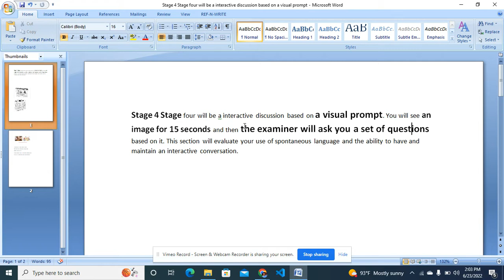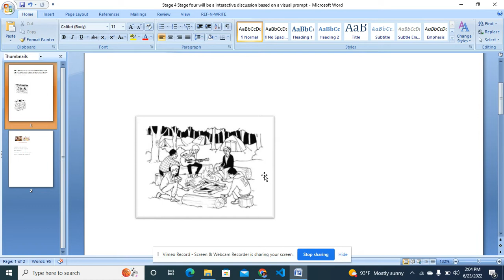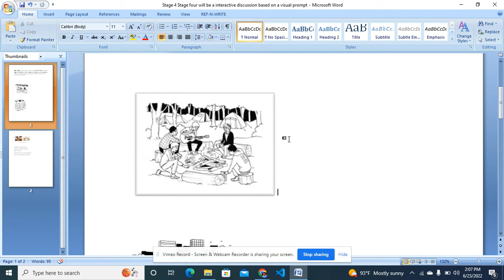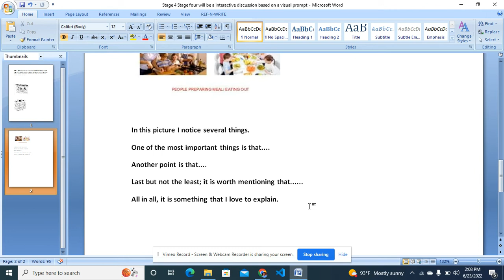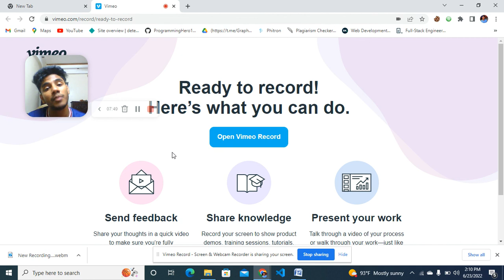OIETC SPEAKING PART-04। PART-04 এ কতগুলো প্রশ্ন করে থাকে এবং কি কি প্রশ্ন করে দেখুন এই ভিডিওতে ।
এই ভিডিওতে OIETC SPEAKING PART-4 এর সব ধরনের information দেওয়া আছে।
OIETC SPEAKING part-4 is somehow difficult for everyone as part-4 has included in the ellt or oietc speaking for the first time. In fact.  in oietc speaking part-4 , oietc candidate will see a picture for 15 seconds. After that, teacher will ask the oietc candidate a number of questions based on oietc speaking part-4 picture.
Some people really want to know how many questions will ask the exxaminer in the oietc speaking part-4. Besides, This is mainly for those who are going to take OIETC speaking test.  As we know OIETC speaking test consists of OIETC speaking PART-1, OIETC speaking PART-2, OIETC speaking PART-3, OIETC speaking PART-4. Before OIETC speaking test was not OIETC speaking PART-4. ELLT reccently included part-4 in their ELLT speaking. Part-4 basically has an image or picture and OIETC candidates have to describe the speaking part-4 image. In part-1 have some basic questions such as where are from, why you take oietc exam or ellt exam, tell me a litllet bit about ellt or oietc exam. Even they can ask what is OIETC or ELLT  exam is. In the OIETC speaking PART-2, ellt candidates have to explain a presentation topic for three minutes.  OIETC speaking PART-3, they ask some questions from OIETC writing essay. Many candidates do not how to make oietc part-3 question from the essay or writing. In this video, I will give some suggestions about how to make questions from OIETC writing for the OIETC speaking PART-3.